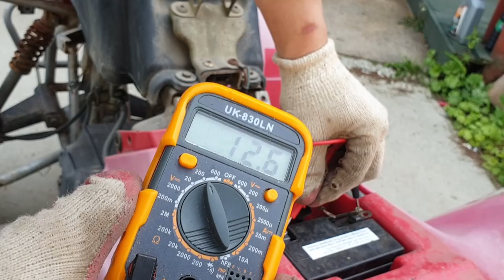폐차 사발이의 변신 삼발이? (PART1). HOMEMADE 3WHEEL E-BIKE .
this is part1  u can see complete version guys
코너링시 중요한 문제가 발생하여 수정하는데 오래걸렸네요 ㅎ
다음영상들은 그동안 쌓인 탈것들의 디자인을 변경할 차레입니다
어떻게 변할지 기대해 주세요  구독 !! 좋아요~~~